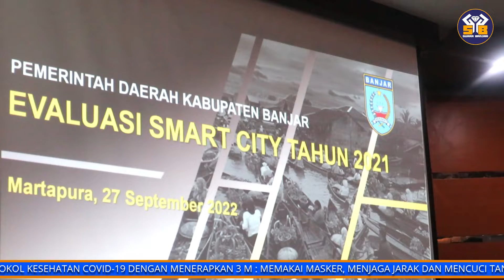(270922) Pemkab Banjar Evaluasi Smart City Tahun 2021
Kameramen   : Bagus
Reporter         : Melda
Dubbing          : Ayudi
Editing             : Ayudi